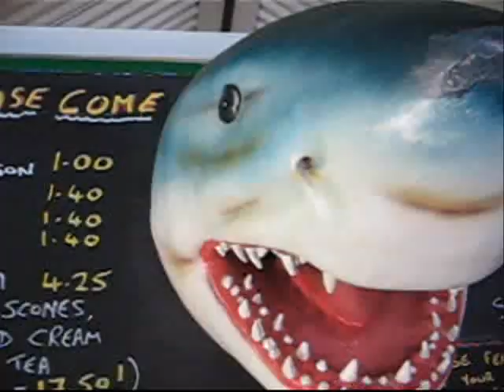anal turnaway point boat trip 07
the worst/best boat trip ever.